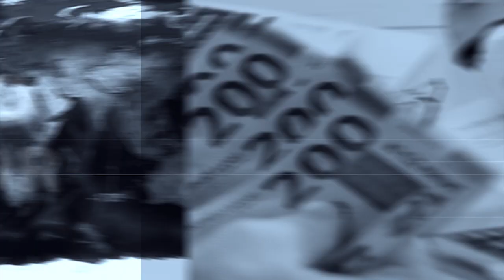44 yaşlı kişi dəm qazından boğulub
44 yaşlı kişi dəm qazından boğulub

Depo Xəbər Tv rəsmi YouTube kanalımıza xoş gəlmisiniz.Kanalımıza abunə olmağı və videomuzu bəyənməyi unutmayın.

Kanala Abunə Olmaq üçün linkə daxil ola bilərsiniz.